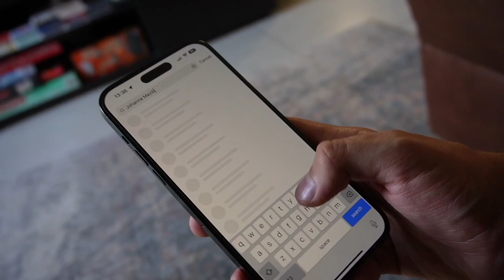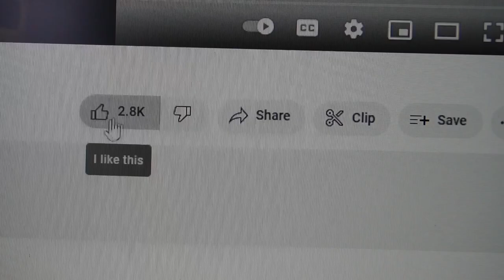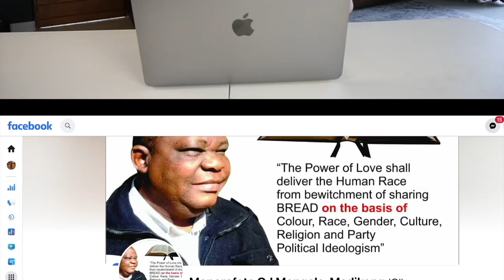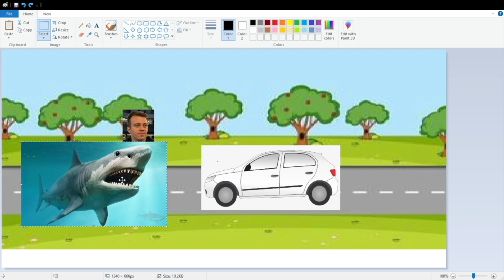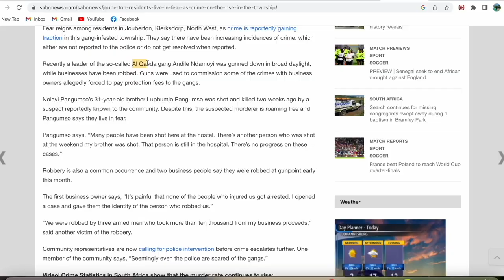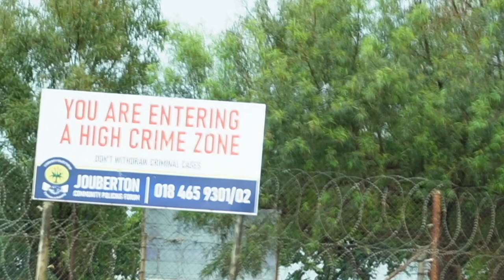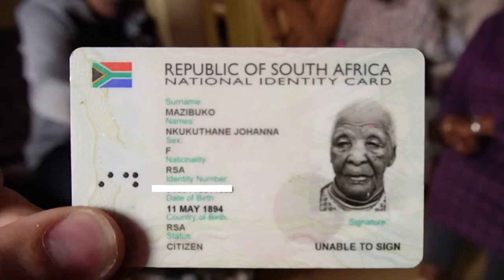She is 128 Years Old (Oldest Person on Earth)